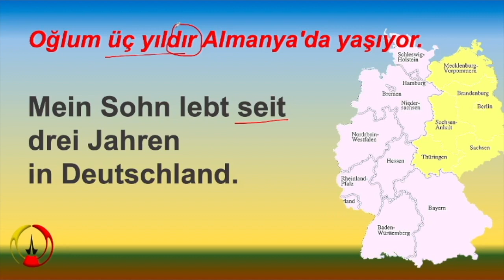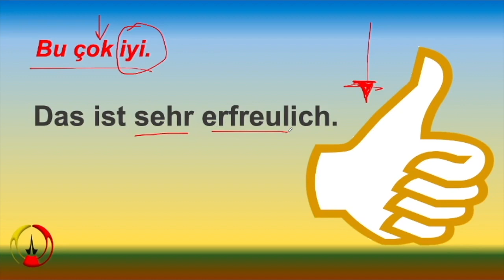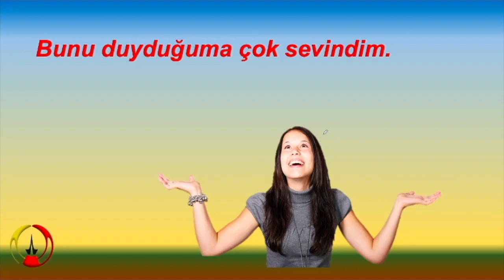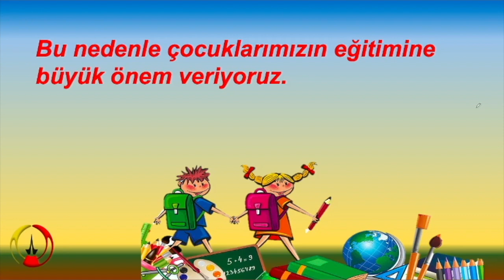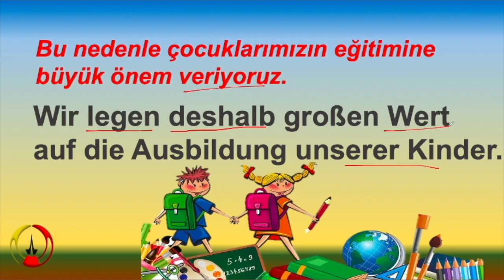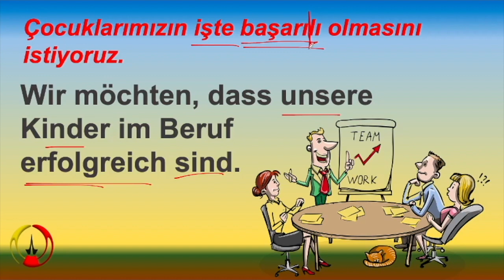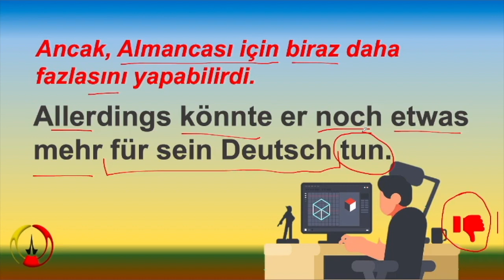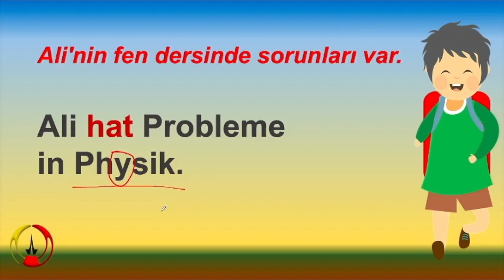Almanca Öğretmen-Veli Görüşmesi-Diyalog - 2. Bölüm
almanca Öğretmen-Veli görüşmesi dialog - 2. Bölüm

00:00 Almanca dersi